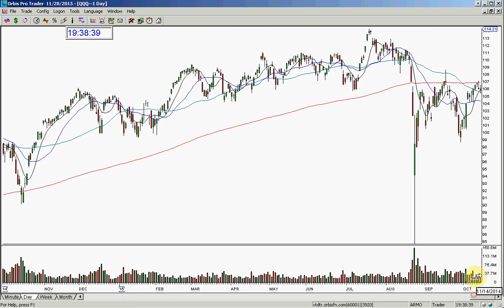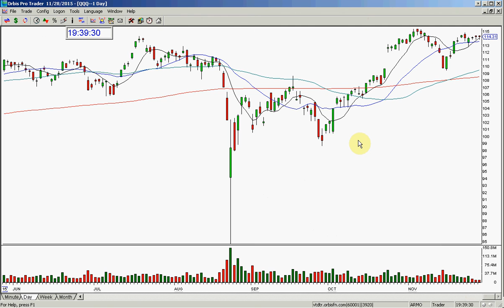QQQ MARKET REVIEW 11 28 2015